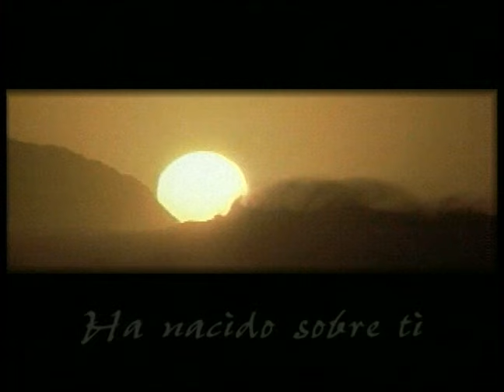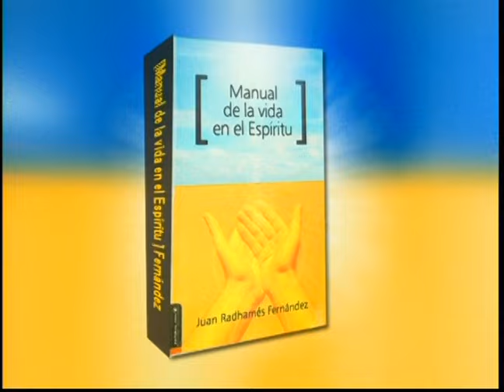Prosigo hacia la meta - Pastor Juan Radhamés Fernández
Tema: Prosigo hacia la meta

Versos:
Filipenses 3:12-14

¿Quiénes somos?

CCLI # 11207910
Church Streaming & Podcast License
CCLI # CSPL060797